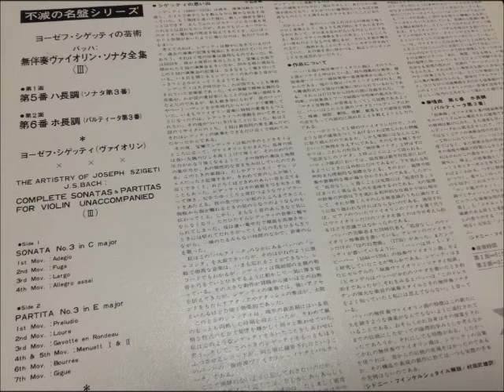バッハ 無伴奏バイオリンソナタ＆パルティータ第３番 シゲティ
シゲティの演奏によるバッハ作曲の無伴奏バイオリンソナタ＆パルティータ第３番のレコードをご紹介します。